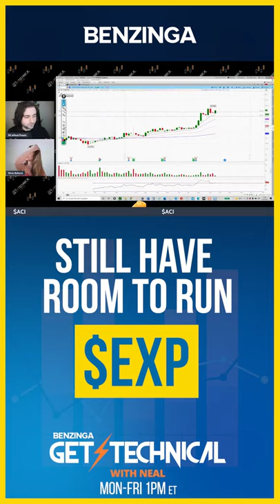Will $EXP Continue Trading Higher? | Benzinga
Growth stocks expert, Silvia Bellrock, joins Neal Hamilton and producer AB on another edition of "Get Technical. In this clip, Silvia discusses her favorite technical setup and takes a quick look at EXP (Eagle Materials). "Eagle Materials Inc. is a leading US manufacturer of basic construction materials that are used in residential, commercial, industrial, infrastructure and energy applications."

GET TECHNICAL is all about engagement. Ask for the stock analysis that you want to see!   Learn about indicators such as MACD, Fibonacci retracement, RSI, & moving averages.

💰Mutual Funds
💰Penny Stocks
💰Short Sellers
💵Forex Trading